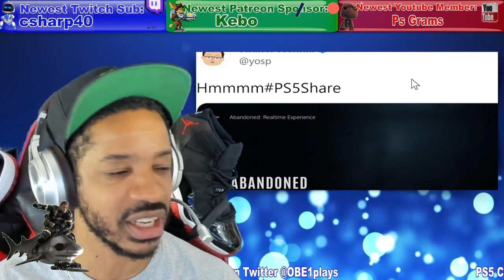Abandoned PS5 Update!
Join an awesome PlayStation gaming community and game with OBE1 everyday! Prize tournaments and more! (3 ways to join):

Blue background courtesy:Free Motion Graphics